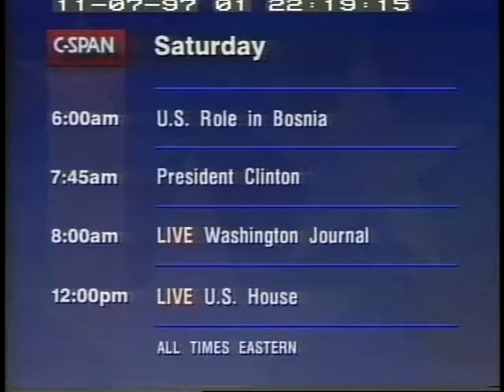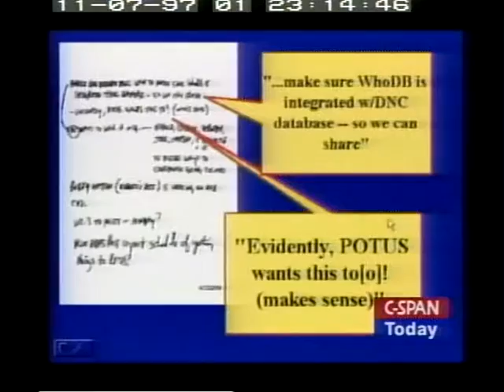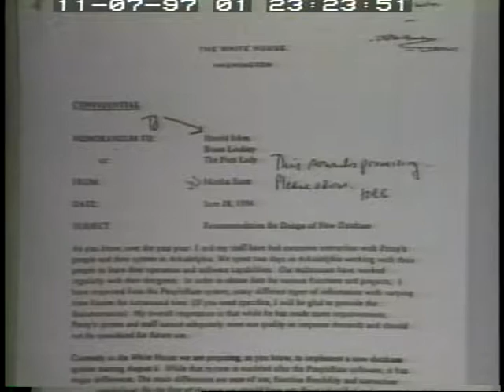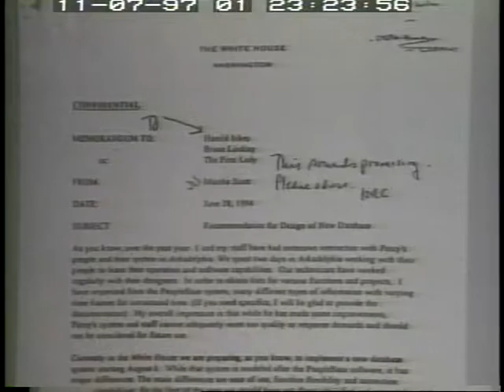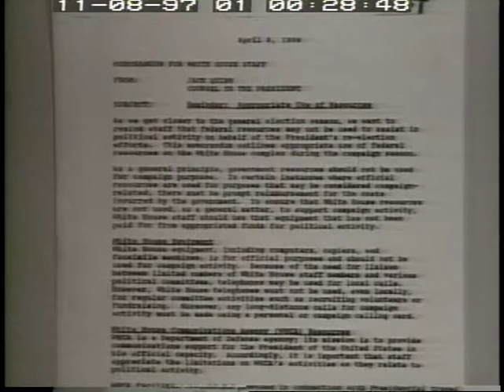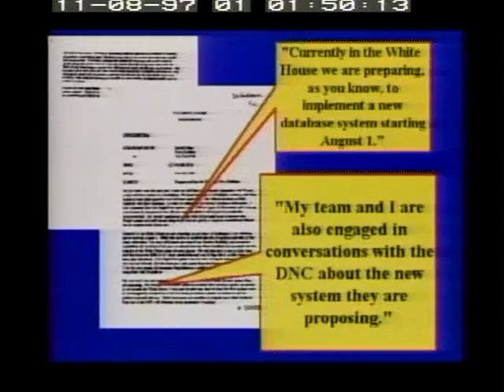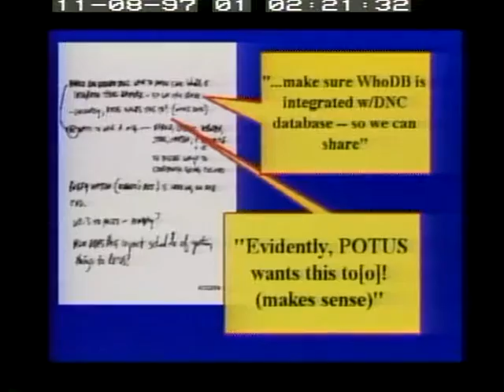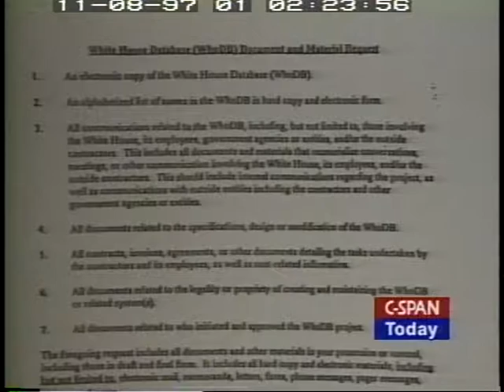Campaign Finance Investigation Day 4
Campaign Finance Investigation Day 4 - House Oversight Committee - 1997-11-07 - Product 95045-1-DVD - U.S. House of Representatives.  House Committee on Government Reform and Oversight. Committee members continued the investigation into campaign fund-raising abuses in the last election. They heard testimony from several current White House counsels. The witnesses testified about the White House efforts to provide requested documents to the committee for its investigation.  Filmed by C-SPAN. Non-commercial use only.